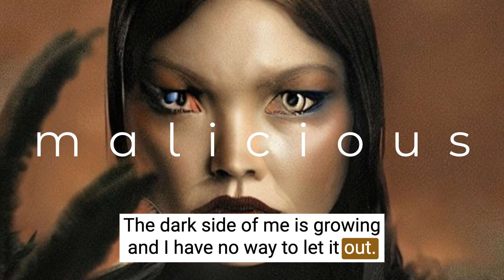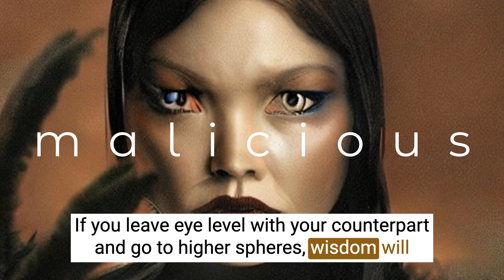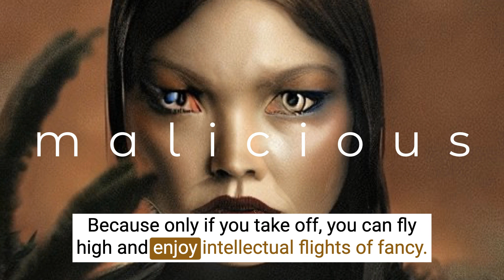Ad: 5 tips for malicious communication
The dark side in me is growing and I have no way to let it out. So I turn to you with my cruel thoughts. I hope you keep them to yourself.

*Jeff Bezos Went To Space And People Made Dick Jokes - BuzzFeed News